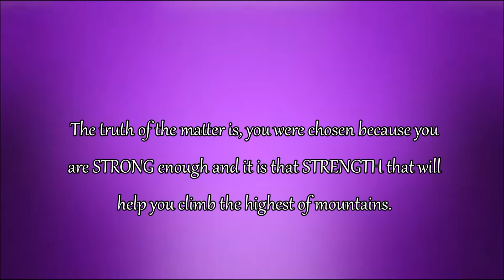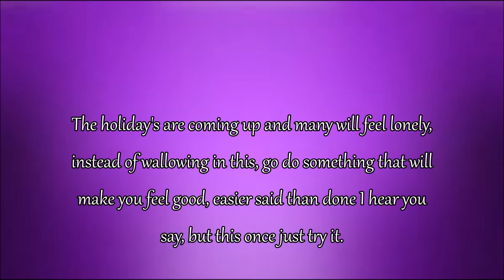Twin Flame Tips No 5